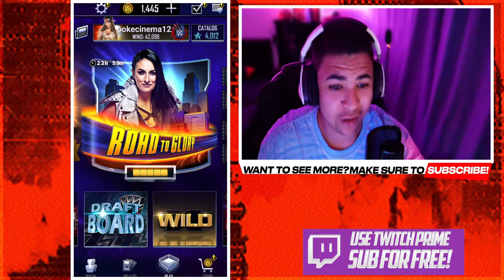WWE SUPERCARD/ SONYA DEVILLE ROAD TO GLORY PREVIEW!!